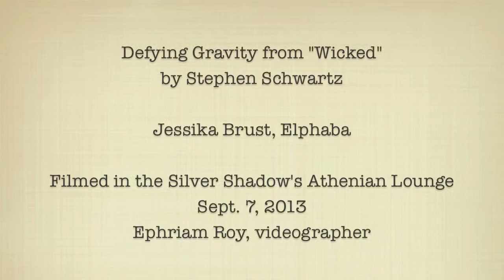Defying Gravity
My closing number from my first cabaret aboard the Silver Shadow.